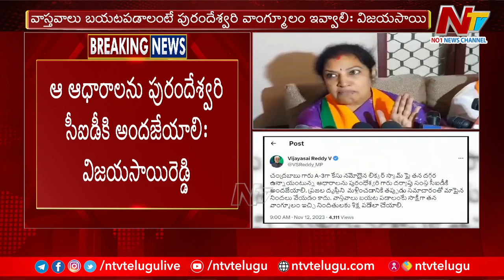Bhatti Vikramarka Face To Face | బీఆర్ఎస్ గెలుస్తే ఎవరు ప్రశ్నించడానికి ఉండదు | Ntv